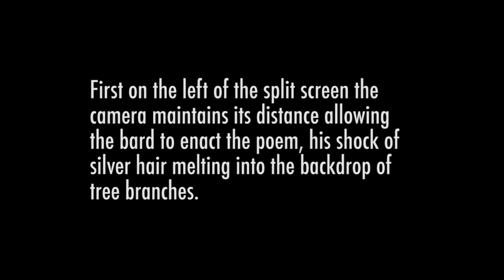Data Murmur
The notable Italian political philosopher Franco "Bifo" Berardi recites a random poem of HTML code twice.

First on the left of the split screen the camera maintains its distance allowing the bard to enact the poem, his shock of silver hair melting into the backdrop of tree branches.

On the right the camera moves closer to focus in and out on his lips and tongue and teeth to expose the animal nature of a human possessed by our informational culture. The rhythm between the images goes in and out of sync.

Directed by Warren Neidich with Franco Berardi.

2012